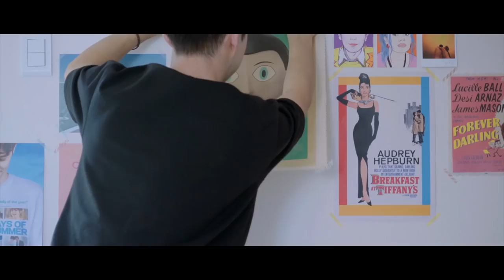[MV] Sugarbowl(슈가볼) _ A Very Special One(예외)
[Sugarbowl]
Sugarbowl is going to unveil his formal album ‘A Very Special One’ in 4 years at noon 11th September. Sugarbowl has pushed many women’s feelings with sugar coated love stories.
The title song, ‘A Very Special One’ is a song to make you feel warm-hearted. Bossanova and Neo soul have been going on it on Sugarbowl’s own feeling. The story is about some guy who will be a moron only in front of the person he loves not quite as same as it normally is.

[슈가볼]
오는 11일 정오, 달달한 사랑이야기로 많은 여성들의 감성을 자극하는 ‘슈가볼’이 4년 만에 정규앨범 [예외]를 공개한다.
타이틀곡인 ‘예외’는 보사노바와 네오 소울을 슈가볼만의 느낌으로 재해석하여 풀어 낸 따뜻한 곡으로, 평소에는 전혀 바보 같은 모습을 보이는 사람이 아니지만 너의 앞에서만은 예외가 된다는 이야기를 담고 있다.